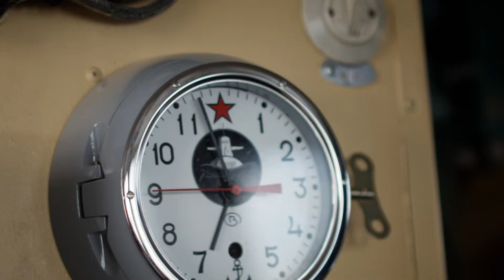"Онекотан - одинокий остров", документальный фильм на Russian Extreme TV (16+)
Телеканал Russian Extreme показывает самые невероятные документальные фильмы о дикой природе и путешествиях. Смотрите в эфире HD REX фильм "Онекотан - одинокий остров"

"Онекотан - одинокий остров" - это история о смелом приключении трех друзей. В Тихоокеанском Огненном кольце, на полпути между Камчаткой и Хоккайдо, находится ледяной и необитаемый остров под названием Онекотан. На юге этого острова есть небольшой вулкан, который поднимается из круглой кальдеры. Профессионал в области фриски Маттиас Майр захотел спуститься с этого вулкана, впервые совершив подобный спуск, и убедил своих коллег-профессионалов Маттиаса Хаунхолдера и Фила Мейера присоединиться к нему.
Единственный путь добраться до вулкана - преодолеть 30-часовое путешествие на лодке через 500 км ледяного океана, в условиях безжалостного шторма. После восемнадцати дней путешествия они, в конце концов, добираются до легендарного острова целыми и невредимыми.
Их опыт, командный дух, непоколебимая мотивация покорить «адский рай» сыграли большую роль в том, что они туда все-таки добрались. Этот захватывающий фильм рассказывает о трудностях, через которые прошла команда, и о том, почему в конце им все-таки пришлось запросить эвакуацию.

Премьера 29 апреля в 20:30. Смотрите телеканал Russian Extreme TV (HD REX) в пакетах вашего телеоператора. А кроме этого, у нас появился онлайн-сервис для просмотра программ собственного производства ultra4k.ru